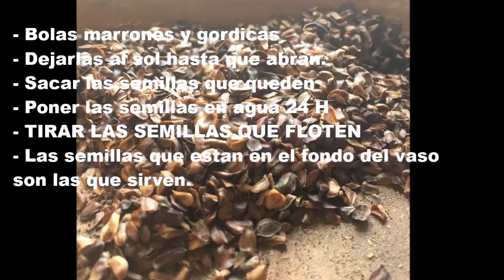Ciprés "Cupressus sempervirens"reproduccion desde la semilla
Cupressus sempervirens,ciprés común o mediterráneo necesita mucho riego cuando es pequeño,pero en cuanto crece únicamente con el agua de la lluvia se mantiene.
Aunque yo lo riego.
es un árbol de crecimiento rápido, en zonas cálidas o templadas. Se trata de una conífera de hojas perennes, que crece en cualquier parte, aunque no tolera los suelos arenosos ni los que se encharcan. Vegeta mejor en tierra húmeda, aunque puede soportar períodos de sequía
Para seto,no recomiendo la variedad leylandii porque la poda tiene que ser más a menudo.
 El sempervirens (término que quiere decir "siempre vigoroso") es el que recomiendo por necesitar menos poda.